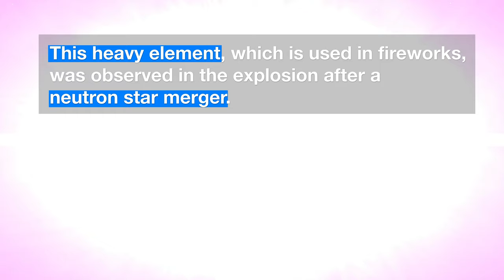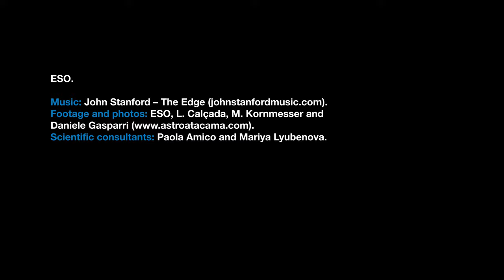ESOcast 210 Light: First identification of a heavy element born from neutron star collision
Newly created strontium, an element used in fireworks, has been detected in space for the first time following observations with ESO’s Very Large Telescope. The detection confirms that the heavier elements in the Universe can form in neutron star mergers, providing a missing piece of the puzzle of chemical element formation.

Credit:
ESO

Directed by: Herbert Zodet.
Editing: Herbert Zodet.
Web and technical support: Gurvan Bazin and Raquel Yumi Shida.
Written by: Vanessa Emeka-Okafor and Bárbara Ferreira.
Footage and photos: ESO, L. Calçada, M. Kornmesser and Daniele Gasparri